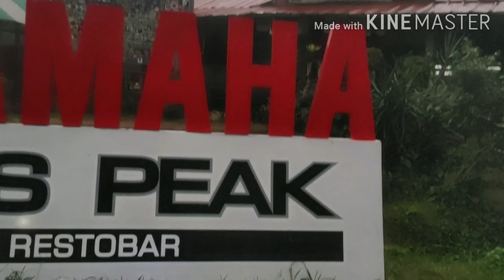LITTLE BAGUIO at Sampaloc Tanay,Rizal short rides/